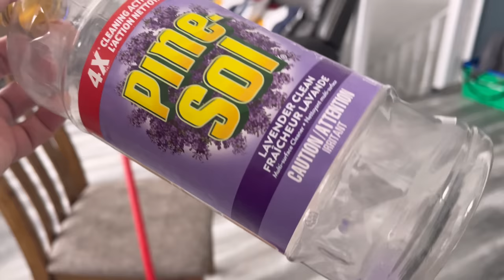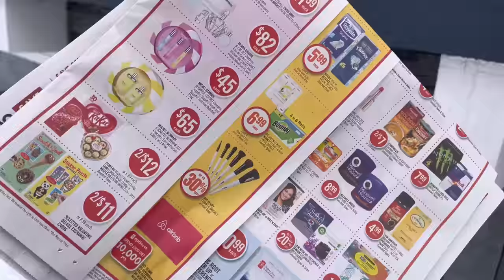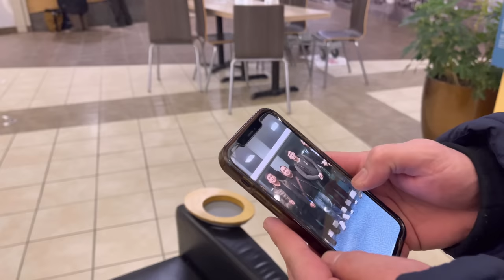Dahil Sa Vlog Nakapunta Ng Canada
Sundo Tayo Sa Airport